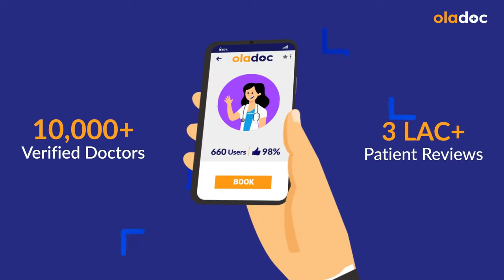Lower Back Pain Relief In Urdu - Kamar Ke Nichel Hisse Men Dard - Backache Causes And Treatment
Lower back pain (kamar ke nishle hisse men dard) is a common ailment that affects millions of people worldwide. This condition can be caused by a variety of factors including poor posture, overuse, muscle sprains, arthritis, and herniated discs. Additionally, factors such as obesity, stress, and lifting heavy objects can contribute to lower back pain.

Dr. Maryam Rana is a Physiotherapist practicing at Novimed Specialist Clinic, Lahore.

Treatment for lower back pain (kamar ke nishle hisse men dard) often begins with conservative approaches such as rest, ice, and pain medications. Additionally, physical therapy, yoga, and chiropractic care may be recommended to help alleviate pain and strengthen the muscles in the lower back. In more severe cases, surgery may be required to address underlying structural issues like herniated discs or spinal stenosis.

There are several ways to find relief from lower back pain (kamar ke nishle hisse men dard) including hot or cold compresses, massage therapy, and acupuncture. Lifestyle changes like maintaining a healthy weight and getting enough exercise can also help to prevent lower back pain from occurring. Additionally, practicing good posture and using ergonomic furniture can help to reduce the risk of lower back pain.